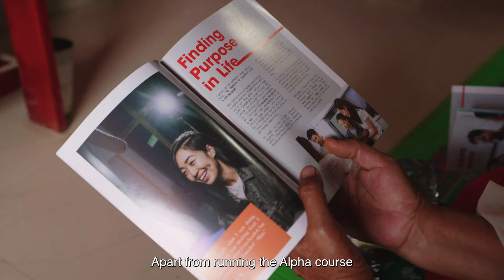Jhonstone's Story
"Sometimes the days are very long. But the love of God moves me and it keeps me going in His ministry."

In North East India, the abuse of substance is a rampant problem affecting all aspects of the society.

Using Alpha as a tool to share the gospel, Jhonstone works closely with the communities most affected by issues of drug abuse and addiction.

Alpha is a tool for Anyone, Anywhere to have an opportunity to find Jesus. Through Jhonstone's heart Alpha India has been able to invite those on the fringes of society - the the forgotten, the marginalised, the abandoned and hurting community. And Alpha has been a space for them to know they are invited and they belong- just as they are.